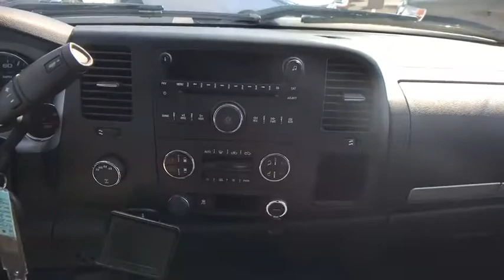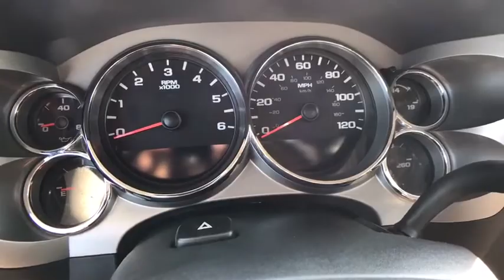2011 GMC Sierra 1500 Allentown, Reading, Bethlehem, Philadelphia, Quakertown, PA Q29144A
Storm Gray Metallic U 2011 GMC Sierra 1500 available in Quakertown, Pennsylvania at Star Buick GMC Cadillac of Quakertown. Servicing the Allentown, Reading, Bethlehem, Philadelphia, PA area.

480 N West End Blvd Route 309

JUST IN, Vortec 5.3L V8 SFI VVT Flex Fuel, 6-Speed Automatic, 4WD, Ebony w/Premium Cloth Seat Trim. 2011 GMC Sierra 1500 SLE Vortec 5.3L V8 SFI VVT Flex Fuel 4D Crew Cab 6-Speed AutomaticbrbrbrStorm Gray MetallicbrbrbrLehigh Valley's Largest GM Dealer! Star is a family owned and operated dealership that has been serving our area for over 37 years. With 3 locations we have over 600 Cars to Choose from We can have any vehicle from any of our dealerships here waiting for you within 24 hours !